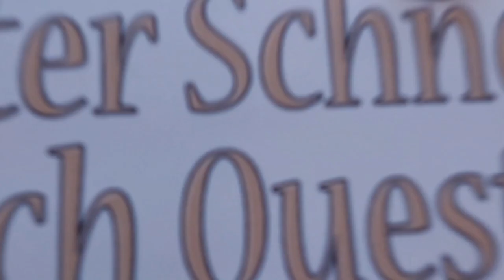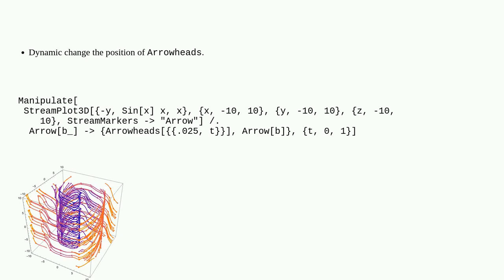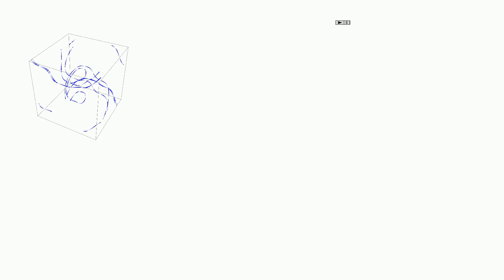Mathematica: Extending an Animated Vector Flow from Two to Three Dimensions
Extending an Animated Vector Flow from Two to Three Dimensions

A special thanks goes out to the community

  manipulate